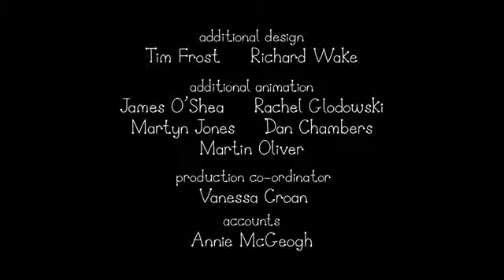Ben and Holly's Little Kingdom - Holly's Magic Wand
When Holly loses her magic wand, she is very sad, so Ben uses his elf skills to find it.